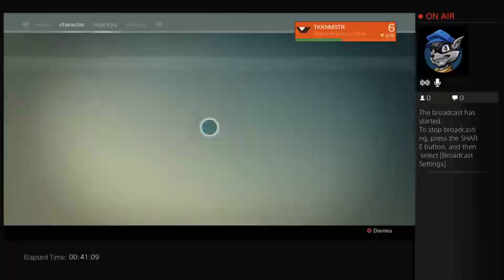Destiny stream Titan (9-11-14) - 1 / 3